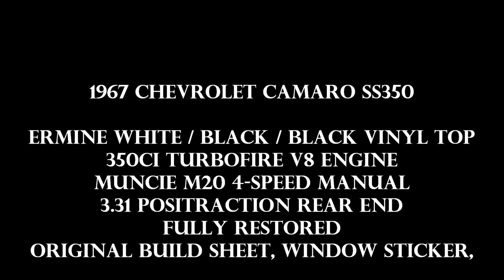1967 Chevrolet Camaro SS350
True SS350 1967 Chevrolet Camaro. Ermine White / Black / Black Vinyl top. Muncie 4-speed, original build sheet, original invoice.